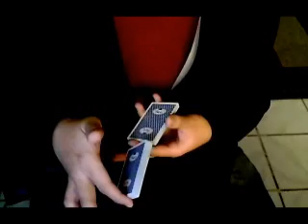Legato Tutorial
Special Thanks to Tom Pintson. This is my favorite cut so perform it well. Enjoy!